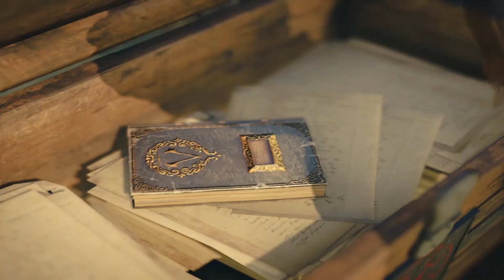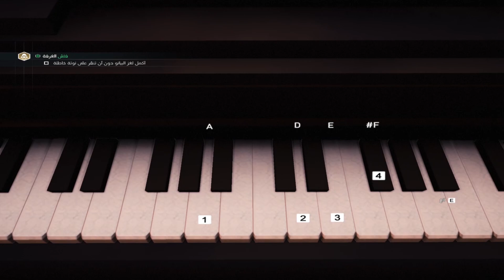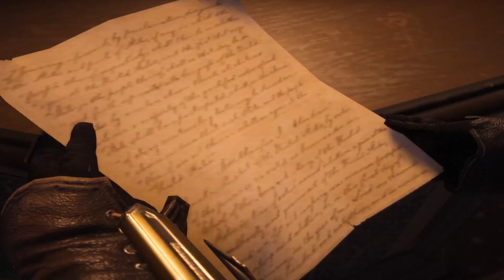تختيم اساسن كريد سنديكيت مدبجلة | البحث عن الكنز المفقود | الحلقة #9 | Assassin's Creed Syndicate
مرحبا يا اصدقاء هذه حلقة جديدة من سلسلة تختيم لعبة اساسن كريد سينديكيت مدبجلة. أتمنى ان يعجبكم هذا المقطع فرجة ممتعة
Assassin's Creed Syndicate Walkthrough
➥ولاتنسى بضغطة زر يشرفني يا صديقي ان تضيفتي على صفحات التواصل الاجتماعي:
تابعني على صفحتي في الفايسبوك :